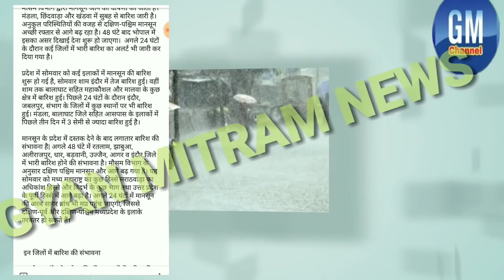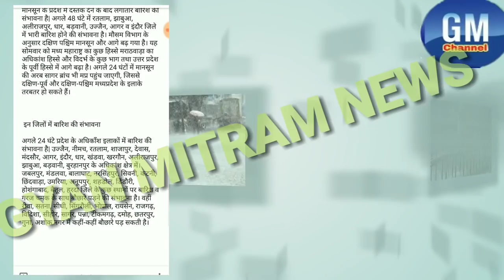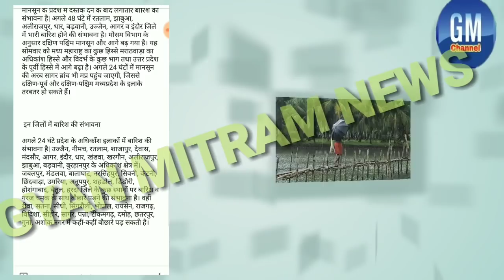मध्यप्रदेश मानसून 2019 की ताजा खबर।मध्यप्रदेश के इन जिलों में भारी बारिश की मौसम विभाग ने की चेतावनी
मानसून की दस्तक से झमाझम बारिश, अगले 48 घंटों में इन जिलों में दिखेगा असर

भोपाल|  मध्यप्रदेश में लम्बे इन्तजार के बाद आखिरकार मानसून ने दस्तक दे दी है, मंडला, छिंदवाड़ा के रास्ते मानसून मध्यप्रदेश पहुंचा है। मौसम विभाग ने मानसून के प्रदेश में पहुँचने की आधिकारिक घोषणा कर दी है| बता दे कि किसी एक इलाके में तीन दिन तक मानसून की गतिविधियां चलने और न्यूनतम 3 सेमी बारिश होने पर मौसम विभाग द्वारा मानसून आने की घोषणा की जाती है। मंडला, छिंदवाड़ा और खंडवा में सुबह से बारिश जारी है। अनुकूल परिस्थितियों की वजह से दक्षिण-पश्चिम मानसून अच्छी रफ्तार से आगे बढ़ रहा है। 48 घंटे बाद भोपाल में इसका असर दिखाई देना शुरू हो जाएगा।  अगले 24 घंटों के दौरान कई जिलों में भारी बारिश का अलर्ट भी जारी कर दिया गया है।

प्रदेश में सोमवार को कई इलाकों में मानसून की बारिश शुरू हो गई है, सोमवार शाम इंदौर में तेज बारिश हुई। वहीं शाम तक बालाघाट सहित महाकौशल और मालवा के कुछ क्षेत्र में बारिश हुई। पिछले 24 घंटों के दौरान इंदौर, जबलपुर, संभाग के जिलों में कुछ स्थानों पर भी बारिश हुई। मंडला, बालाघाट जिले सहित आसपास के इलाकों में पिछले तीन दिन में 3 सेमी से ज्यादा बारिश हुई है।

मानसून के प्रदेश में दस्तक देने के बाद लगातार बारिश की संभावना है| अगले 48 घंटे में रतलाम, झाबुआ, अलीराजपुर, धार, बड़वानी, उज्जैन, आगर व इंदौर जिले में भारी बारिश होने की संभावना है। मौसम विभाग के अनुसार दक्षिण पश्चिम मानसून और आगे बढ़ गया है। यह सोमवार को मध्य महाराष्ट्र का कुछ हिस्से मराठवाड़ा का अधिकांश हिस्से और विदर्भ के कुछ भाग तथा उत्तर प्रदेश के पूर्वी हिस्से में आगे बढ़ा है। अगले 24 घंटों में मानसून की अरब सागर ब्रांच भी मप्र पहुंच जाएगी, जिससे दक्षिण-पूर्व और दक्षिण-पश्चिम मध्यप्रदेश के इलाके तरबतर हो सकते हैं।

 इन जिलों में बारिश की संभावना

अगले 24 घंटे प्रदेश के अधिकाँश इलाकों में बारिश की संभावना है| उज्जैन, नीमच, रतलाम, शाजापुर, देवास, मंदसौर, आगर, इंदौर, धार, खंडवा, खरगौन, अलीराजपुर, झाबुआ, बड़वानी, बुरहानपुर के अधिकांश क्षेत्र में। जबलपुर, मंडलवा, बालाघाट, नरसिंहपुर।